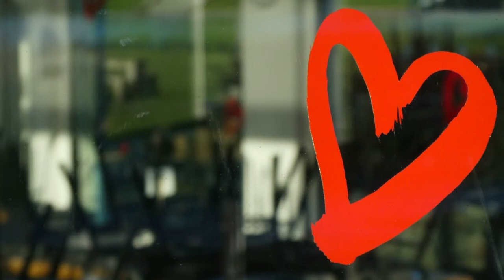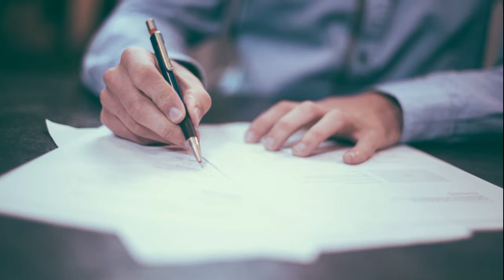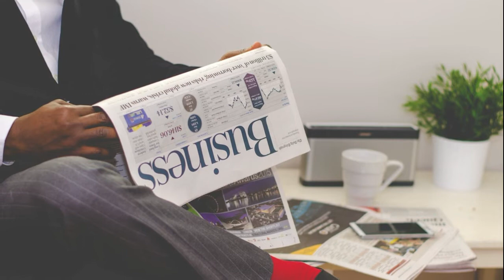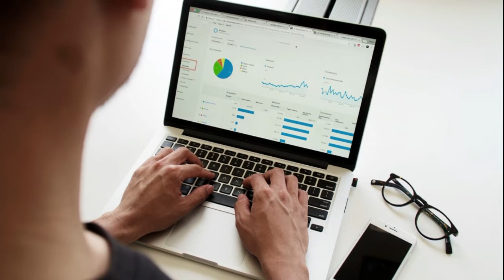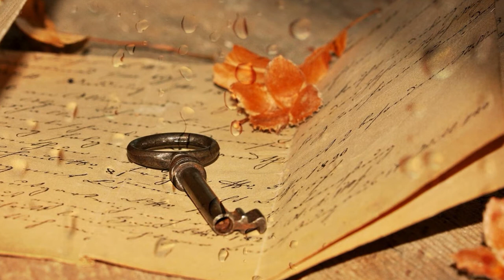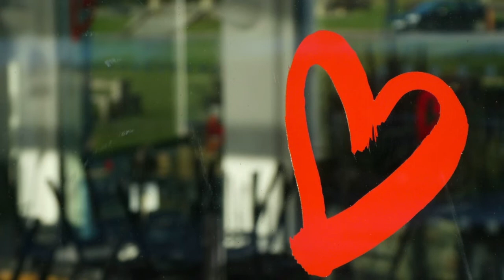Quarantine? No. Time to Prepare for Wealth Transfer! Mark and Kate Wilburn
SCB EXTRA!  This is an Exciting Time to be Alive!

We are in an unprecedented moment in history.  The world may be shut down and quarantined...but it's NOT for the reasons you've been told.
On March 18th, our guests on Spirit-Centered Business, Mark and Kate Wilburn shared the spiritual side of the stock market, trading, and wealth creation and management in general.

Since we recorded the show on March 13th, I wanted to get the very latest info out to you, so we did an impromptu phone call on the 18th.  In this Special Report, Mark details what is currently going on in the market, and how you can not only protect your assets, but prepare to take advantage of the wealth transfer set-up God is orchestrating.  SO EXCITING!!!

Mark and Kate also offer a FREE Webinar, and subsequent 30-days of FREE market info.

ABOUT SCB:
Welcome to the Spirit-Centered Business podcast where we blend the spiritual with the practical for supernatural results. The Next Age of doing business by being spirit-centered is coming together in collaboration, working with spiritual principles, and knowing our destiny.  We showcase experts in Spiritual principles, Business principles, or both.  Each week brings fresh inspiration and insight!

If you’re ready to align with your destiny and discover the destiny of your business, join us!  We are entrepreneurs, leaders, and business professionals who take the power of the spirit realm in our business seriously.  We go beyond just consuming information. We participate, activate, and engage with the supernatural with unbelievable results.

ABOUT BRALYNN:
Bralynn Newby, the Message Architect, is a Kingdom warrior called to release and activate voices held captive by fear, doubt and confusion.  She helps visionary influencers package their brilliance by:
1)  Designing your Platform of Influence
2)  Building sales funnels to Monetize your Message
3)  Activating the right systems and structure to transform more lives and make more money.

Bralynn is the creator and host of Spirit-Centered Business™, author of Planning to Profit; Architecting Your Unique Story into a Business you Love, and co-host of Kingdom Talks.